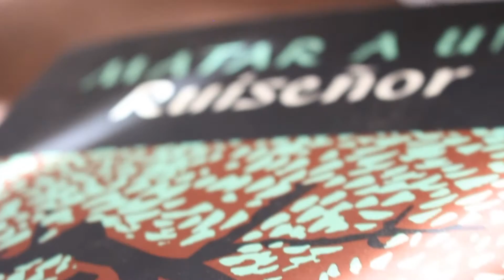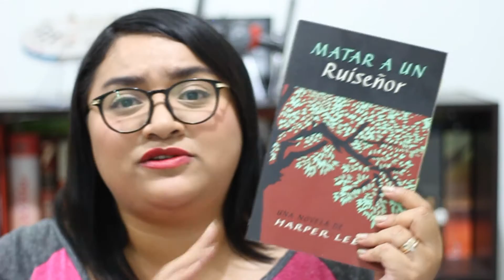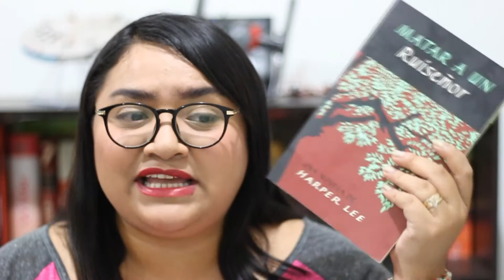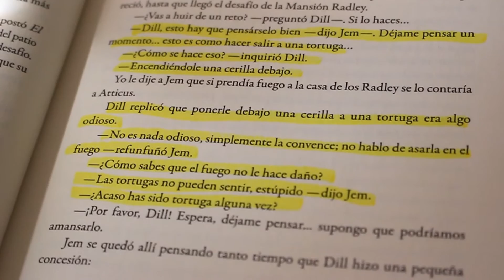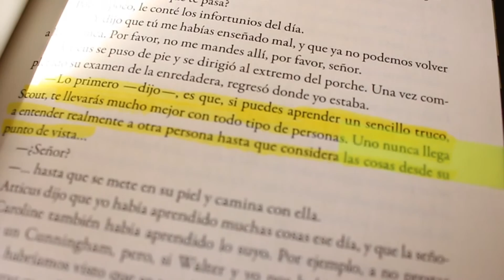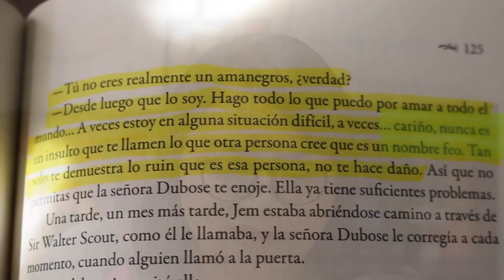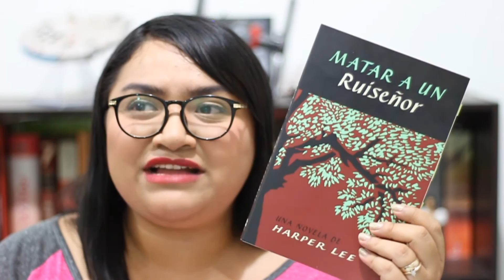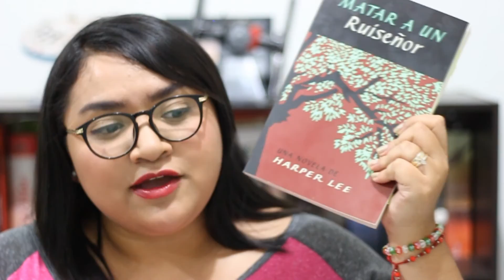Platicando de: Matar a un ruiseñor | Vitamina Lu